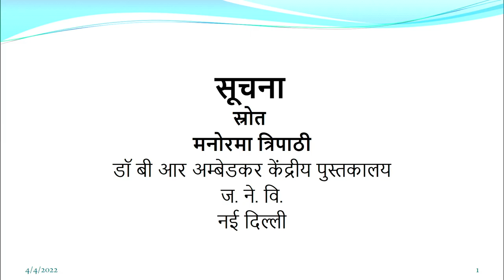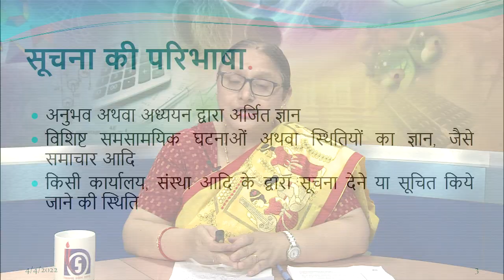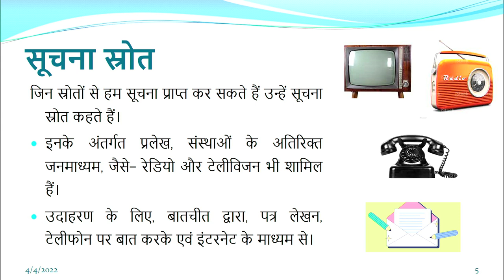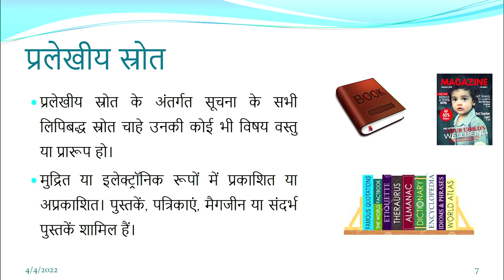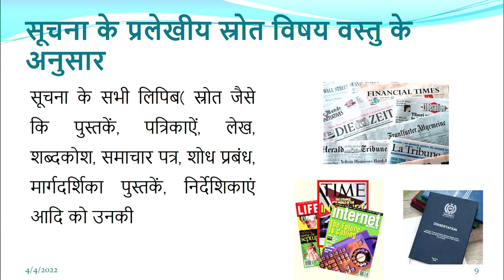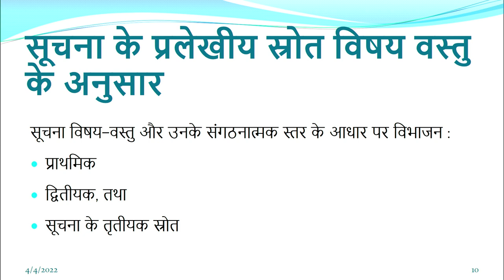पाठ 6 : सूचना स्त्रोत (भाग -1)